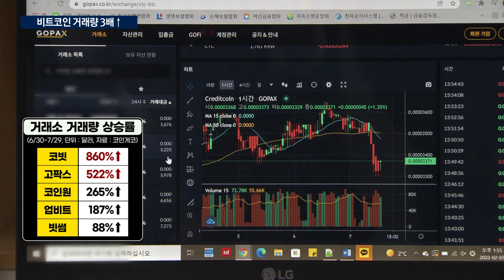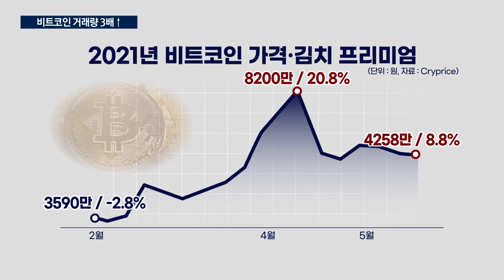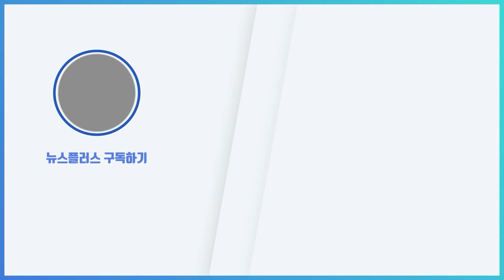美 대선 앞둔 '11월 강세론'…비트코인 거래 3배 늘었다/한국경제TV뉴스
3개월 앞으로 다가온 미국 대선이 가상자산 시장의 판도를 바꿀 중요한 이벤트로 주목을 받고 있습니다. 양당의 대선후보 모두 친 가상자산 정책을 공약으로 내걸면서 11월 강세론이 힘을 얻고 있습니다. 경제부 박찬휘 기자입니다.